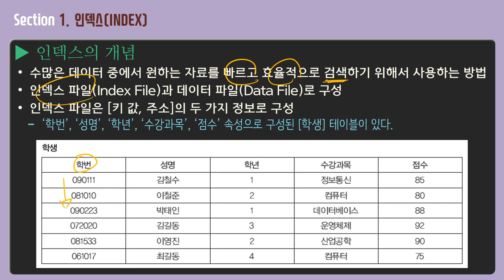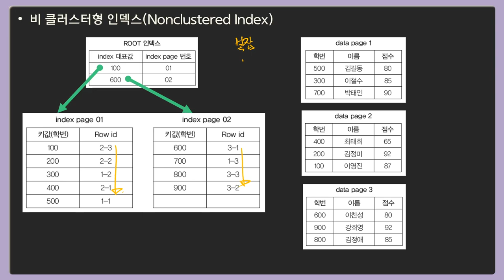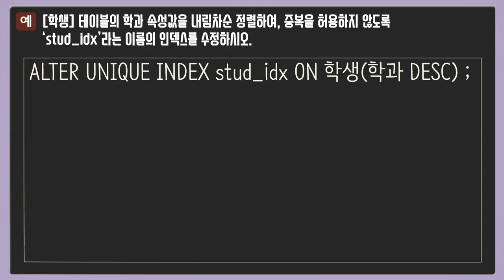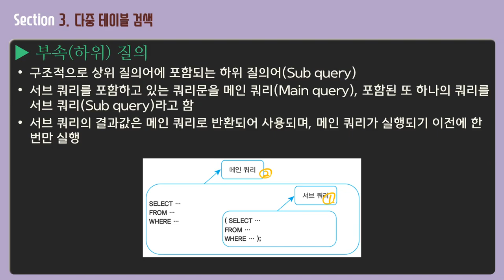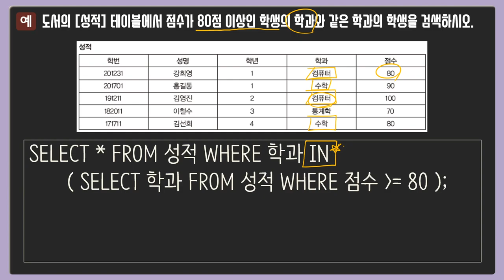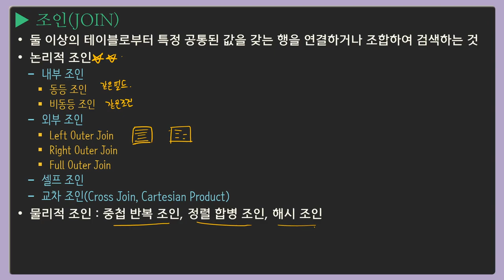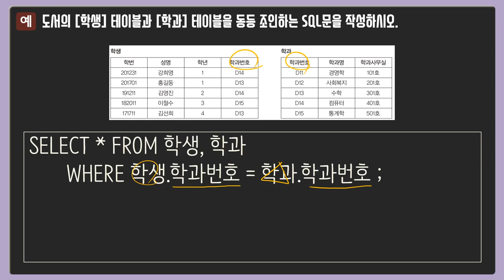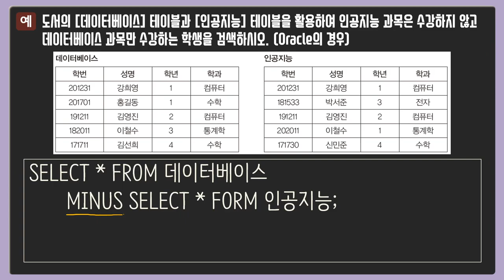[정보처리기사실기] Part 08 SQL 응용 - 이론(2)